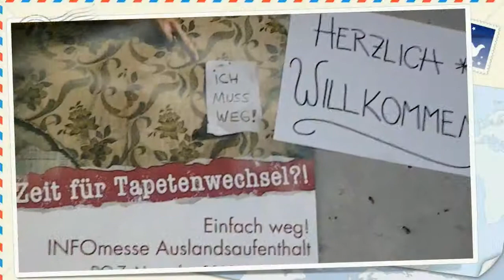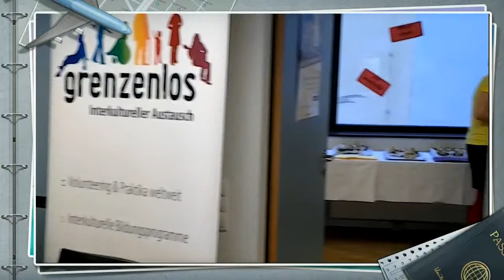2013 EinfachWeg Doku